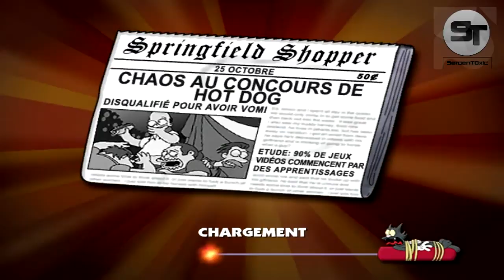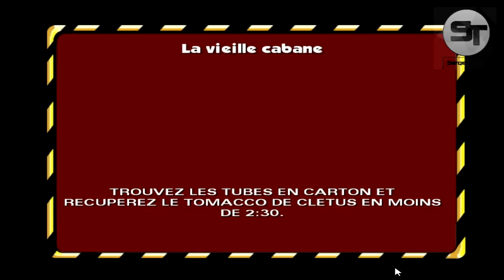Les Simpson Hit & Run: Vidéo Découverte | Je suis le méchant Homer ! [FR//HD]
▰ ▰ ▰ SergenT0xic ▰ ▰ ▰
★ Yop les Gamer comment allez vous ? On se retrouve aujourd'hui pour une vidéo découverte sur Les Simpson Hit and Run ! Ou je vaiscontrôler Homer qui est un grand fou mental dans sa tête ! Hahahaha ;) Bon visionnage.